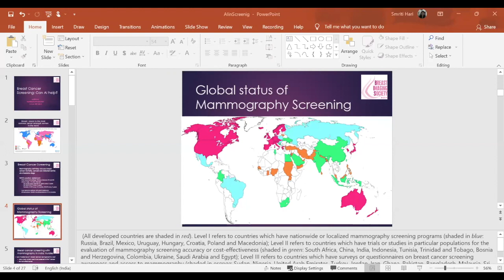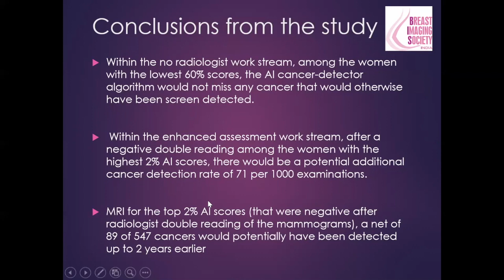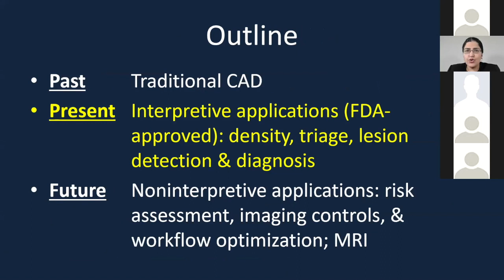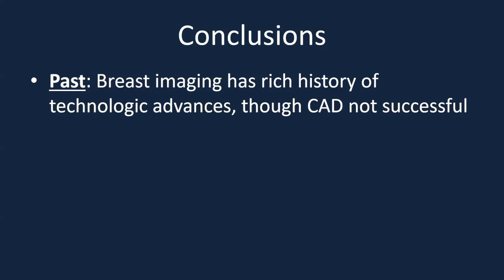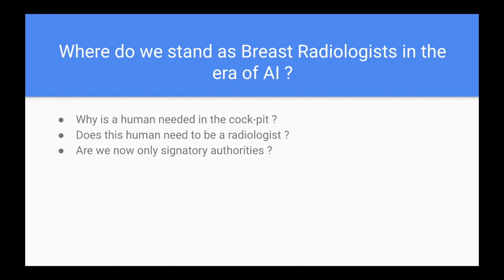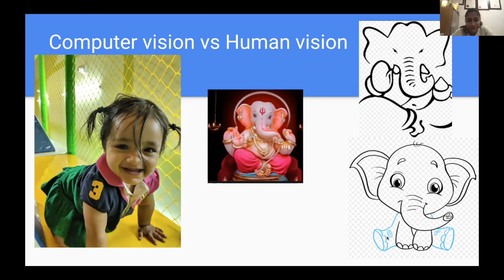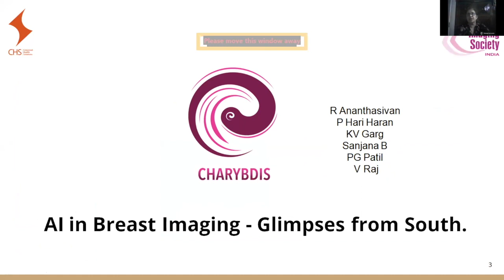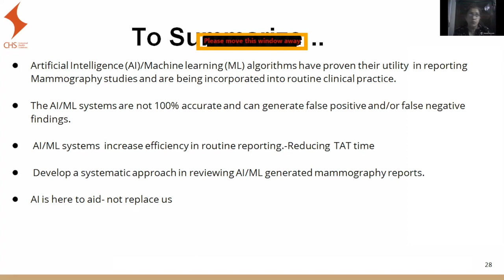Artificial Intelligence in Imaging - What to look forward too ...and what to Dread !!!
Corporeal Health Solutions in Association with Breast Imaging Society conducted the webinar in the topic "Artificial Intelligence in Imaging - What to look forward too ...and what to Dread !!!" on 4th September, 2021. The Webinar was chaired by list of esteemed speakers;

- Dr. Manisha Bahl, MD, MPH, is a radiologist at Massachusetts
  General Hospital (MGH) and Harvard Medical School and a
  past Director of the MGH Breast Imaging Fellowship Program.

- Dr. Smriti Hari, MD is a radiologist working as professor at
  AIIMS and  chairs as General Secretary Breast Imaging
  Society(India).

- Dr. RUPA ANANTHASIVAN, MD is a radiologist working at
  Manipal Hospitals, Bangalore and University rank holder for
  pre degree in 1983, BAYLISS Gold Medal in Medicine.

- Dr. Krithika Rangarajan, MD is a radiologist working at AIIMS
  and Postdoctoral Fellow at Indian Institute of Technology,
  Delhi.

- Mr. Hari Haran P, CEO of Corporeal Health Solutions.

The Webinar curated by Dr (Major) Vimal Raj is a renowned
 cardiothoracic radiologist and heads the Cardiothoracic
 Imaging Unit (CIU) of Narayana Hrudayalaya (NH) Bangalore,
 India.